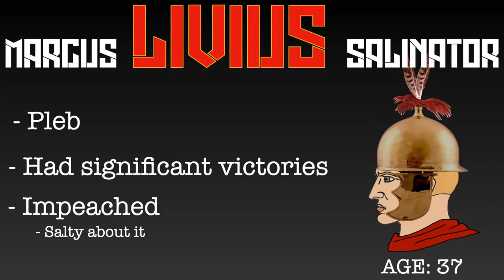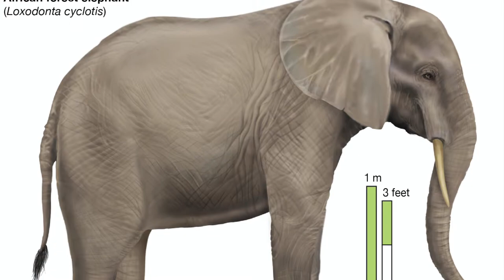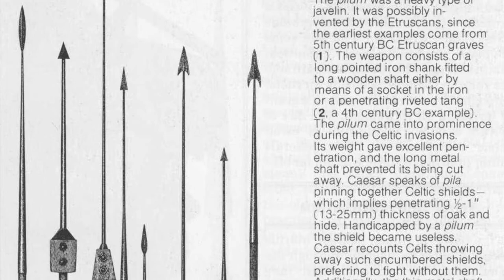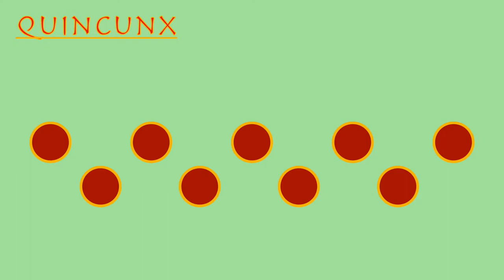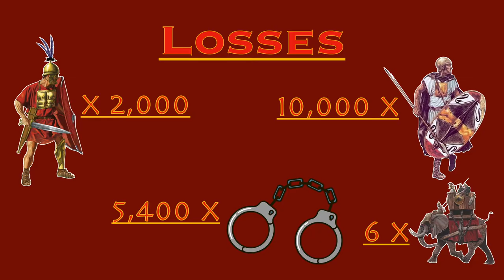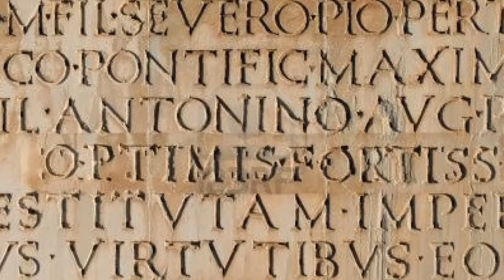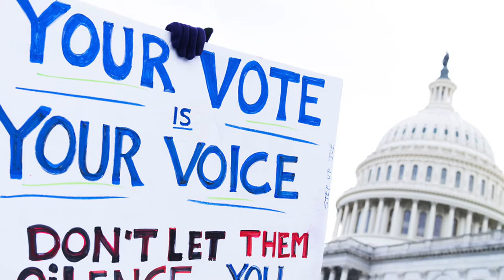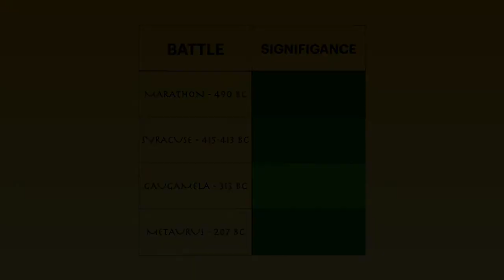Battle of the METAURUS: The Rise of ROME - 207 BC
The 4th entry in Creasy's list for the fifteen decisive battles of all time, the Battle of the Metaurus sees Rome and its legions face off against Hasdrubal and the Carthaginians for the future of the western Mediterranean.

Songs:
Making up Stories - Instrumental - Akira the Don
This Is It - Instrumental - Akira the Don
There Must Be Discipline - Instrumental - Akira the Don
On the Other Side is Greatness - Instrumental - Akira the Don
Noah 4 - Something to do with Respect - Instrumental Version - Akira the Don

Chapters:

0:00 - Intro
3:27 - Before Metaurus
12:06 - Prelude to the Battle
19:02 - The Armies and Weapons
29:58 - The Battlefield
30:30 - The Battle of the Metaurus
34:24 - The Aftermath
36:35 - The Impact of Metaurus
46:22 - Outro